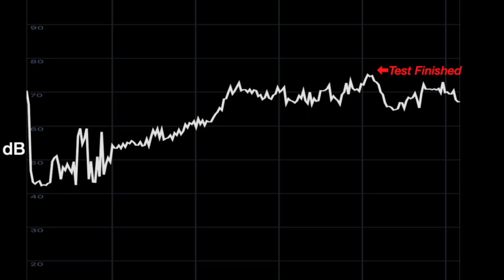Tacx NEO Bike Smart Sound Test